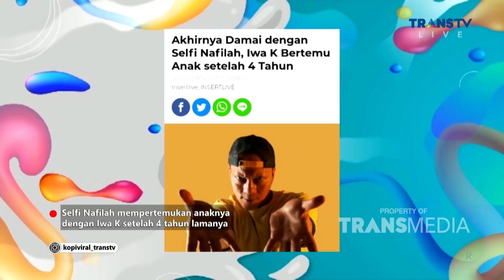SETELAH 4 TAHUN, IWA K AKHIRNYA BERDAMAI DENGAN SELFI NAFILAH! | KOPI VIRAL (17/5/21) P3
KOPI VIRAL
TAYANG SETIAP HARI PUKUL 10.00 WIB